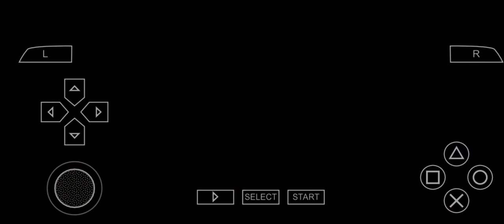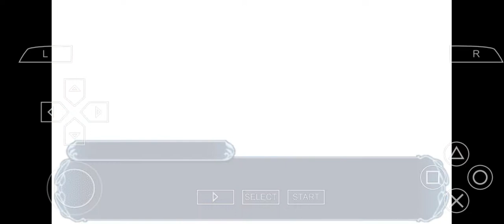Genso Suikoden: Tsumugareshi Hyakunen no Toki Gameplay 3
Genso Suikoden: Tsumugareshi Hyakunen no Toki

Gensō Suikoden: Tsumugareshi Hyakunen no Toki (Japanese: 幻想水滸伝 紡がれし百年の時) "Gensō Suikoden: The Woven Web of a Century" is a role-playing video game developed by Konami for the PlayStation Portable. It was released in Japan on February 9, 2012.